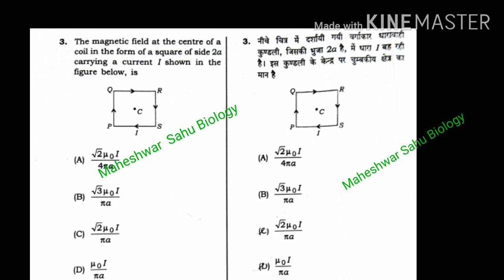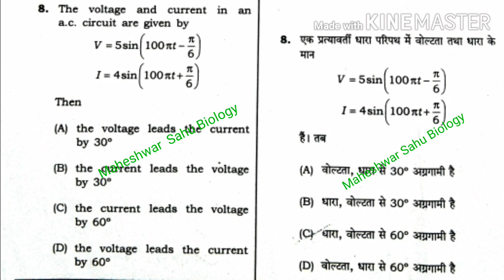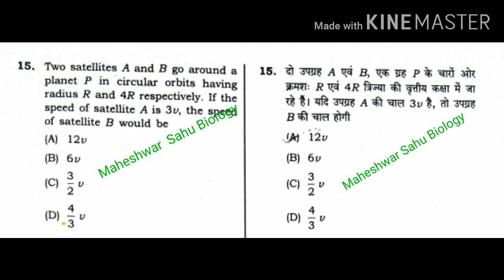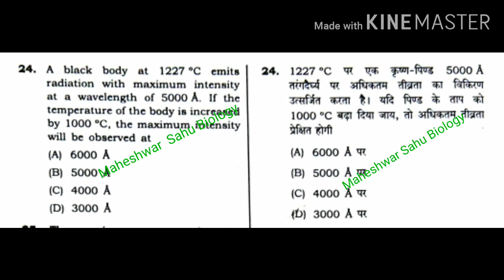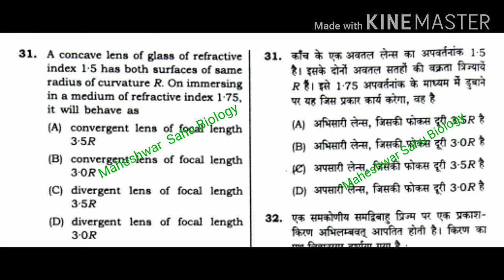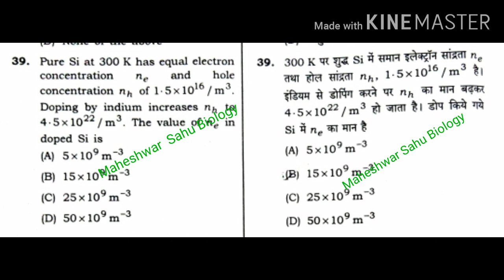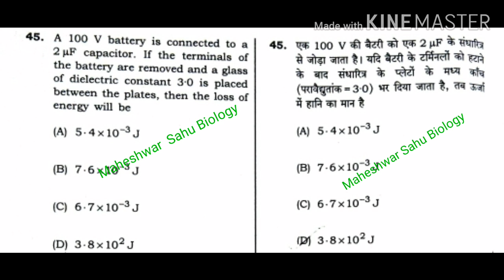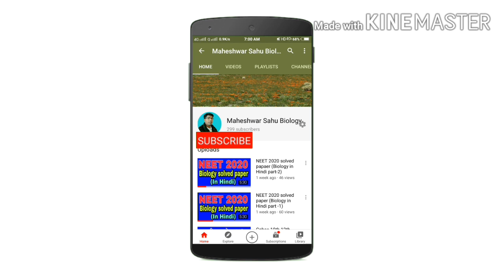ppht paper 2017 Physics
This is Only for Education